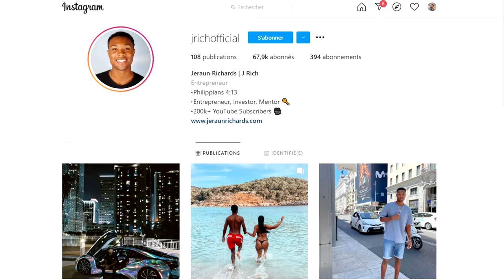Le Dropshipping ce business qui fait des millionaires!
▶ Shopify à 1€ par mois pendant 3 mois 👇🏽